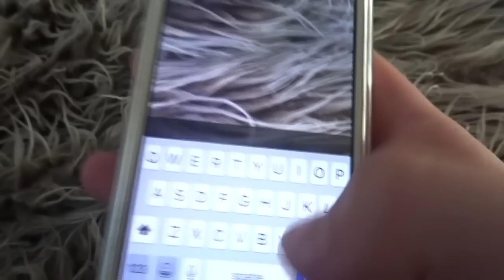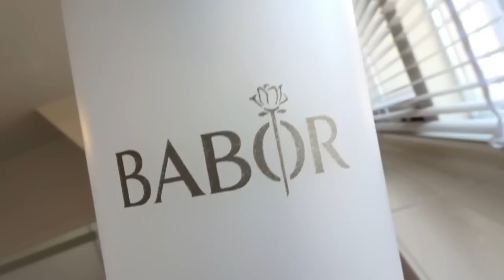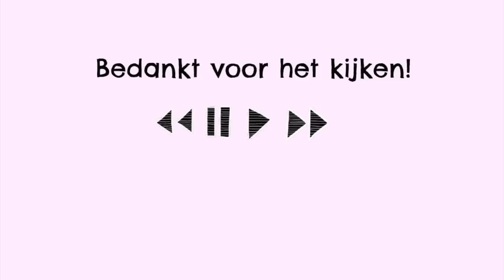Morning routine 2017!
Hoi allemaal! Vandaag heb ik een morning routine voor jullie! Veel kijkplezier!

- Sorry dat deze video een dagje later online is gekomen, ik had het druk met school waardoor ik geen tijd had om te bewerken.

Muziek (no copyright)
- They say, WoWa music
- Dreams, Joakim Karud
-Visions, Wanderflux
-Say good night,  Joakim Karud

Hoi allemaal!
Ik ben Eva en ik ben 14 jaar. Ik maak videos over bijna alles! Bijvoorbeeld vlogs, reviews, tips en nog veel meer!

Elke vrijdagmiddag een nieuwe video.